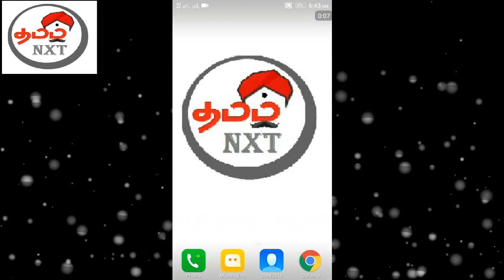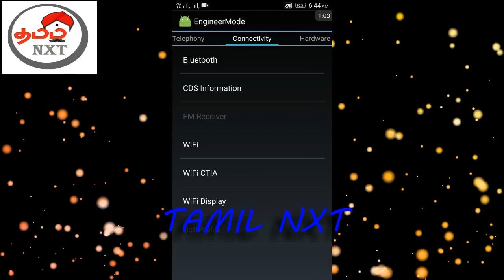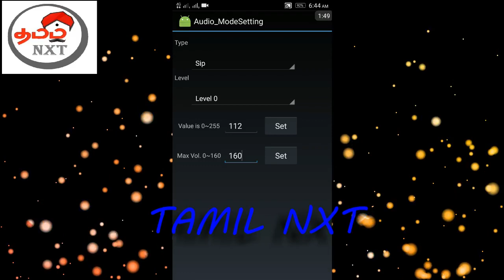3 Android Volume Tricks தெரியுமா??? | 3 Android Volume Tips and Tricks in 2017(Tamil)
How to Increase Volume of Any Android Mobile !!! எந்த வகை ஆண்ட்ராய்டு மொபைல் ஆக இருந்தாலும் இந்த டிரிக் செய்வதன்மூலம் மிகவும் எளிதாக வால்யூம் அதிகரிக்கலாம்.

Use This Code = *#*#3646633#*#*